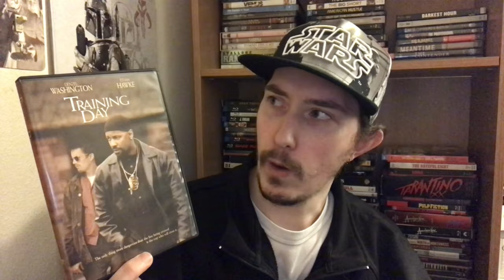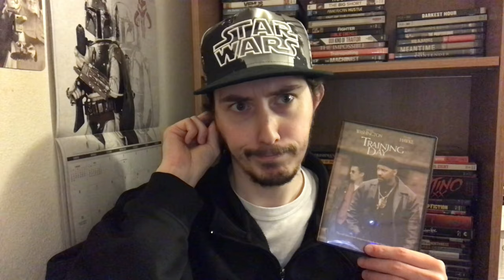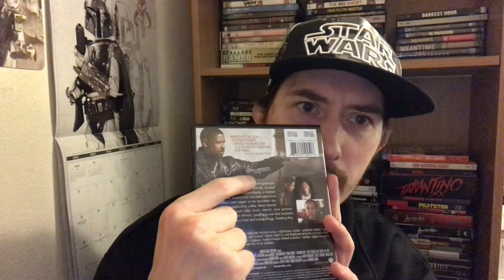Film Talk: Episode 303- Training Day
Today, I talk about the 2001 film, Training Day starring Denzel Washington and Ethan Hawke.